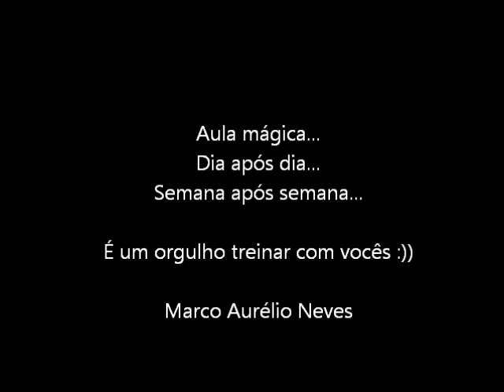ZUMBA-CARNAVAL_2013_Ginásio Gim Line.wmv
Aula de Zumba Ginásio Gim Line Carnaval 2013